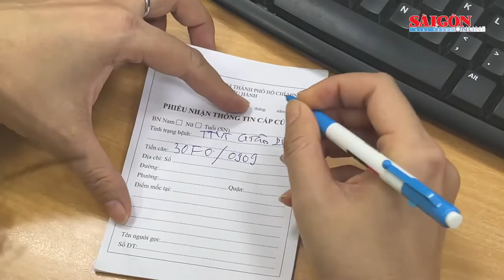Chủ tịch UBND TPHCM Nguyễn Thành Phong kiểm tra công tác điều phối cấp cứu bệnh nhân mắc Covid-19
Ngày 20-7, đồng chí Nguyễn Thành Phong, Ủy viên Trung ương Đảng, Phó Bí thư Thành uỷ, Chủ tịch UBND TPHCM cùng đoàn công tác đã đến kiểm tra công tác điều phối cấp cứu bệnh nhân mắc Covid-19 tại Trung tâm Cấp cứu 115.